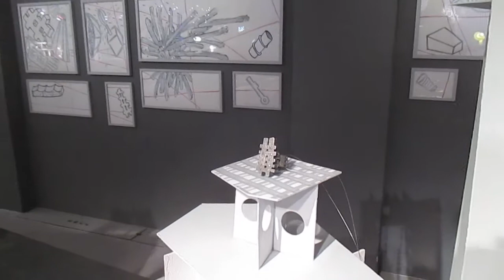helen britton bei ingo maurer showroom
Ausstellungvideo
exhibition video